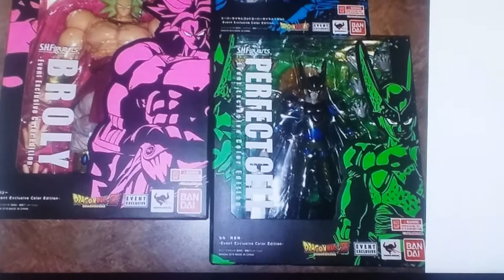Dragon Ball Z sh figuarts sdcc 2018 New Packaging 😲 Broly, Cell & Vegetto dbz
Till Sdcc 2018 starts middle of July
Dragon ball tour